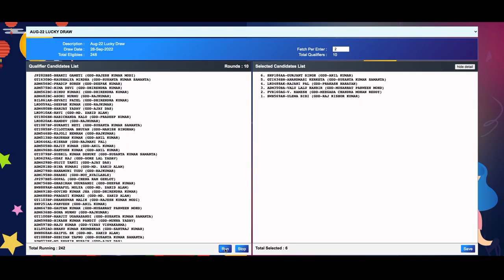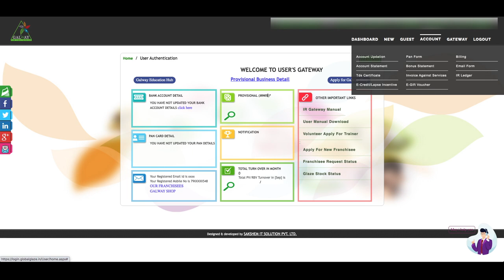LUCKY DRAW|| AUGUST 2022 OFFER || GALWAY